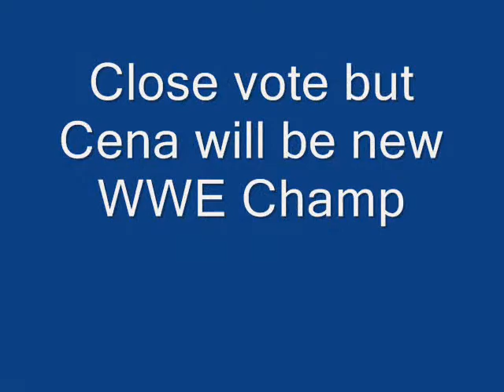WWE Wrestlemania 26 picks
Here are the results from the vote that we had a few days ago, enjoy.